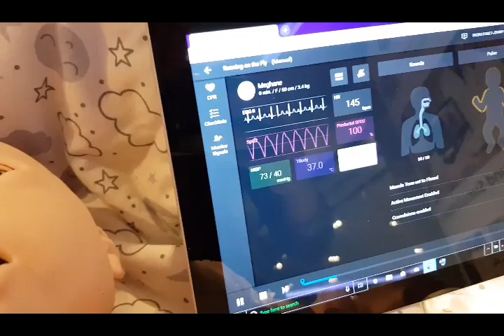CAE Luna Neonatal Patient Simulator in Hong Kong 2019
Here is a glimpse of the CAELuna infant patient simulator, making its debut at the Hong Kong Society for Nursing Education Conference in 2019. CAE Luna embodies a complete range of options for essential training in the care and medical treatment of a neonate. CAE Luna is a remarkably lightweight patient simulator that realistically represents a baby from newborn status to 28 days after delivery.